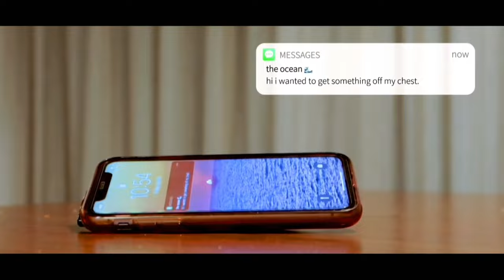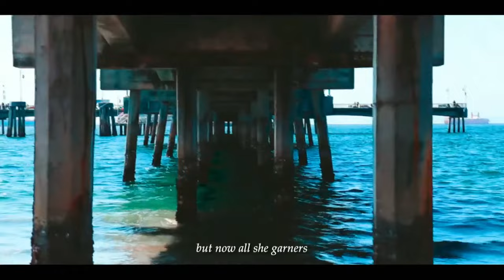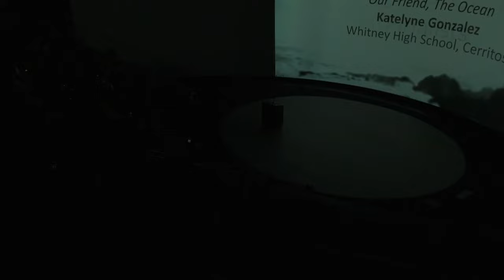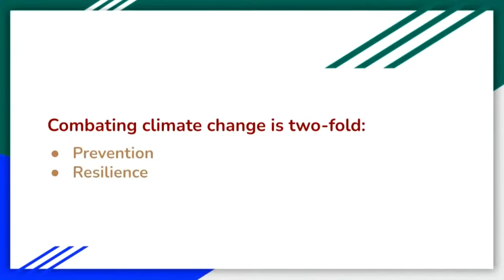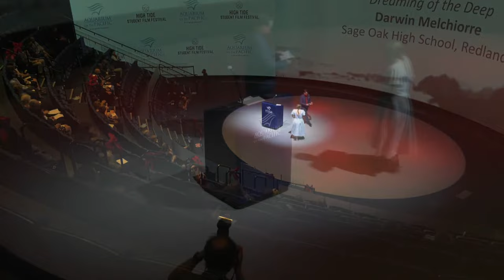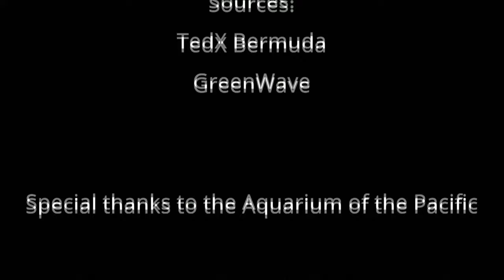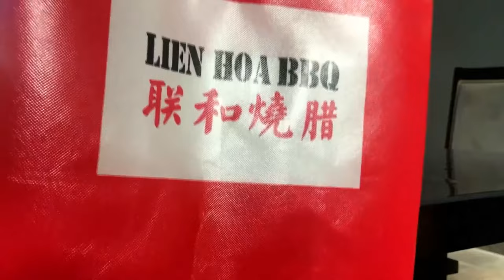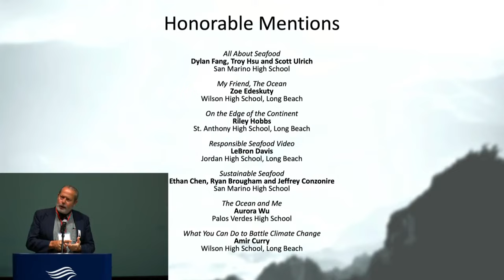High Tide Student Film Screening & Awards Ceremony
Discover the creative talents of young minds at the Aquarium’s high school film festival and contest, presented by Dr. Allen and Charlotte Ginsburg.

Students in grades 9-12 in Southern California have been invited to create short films that dive into science and conservation. During this virtual event, the Aquarium will screen the winning entries and present awards to the top three films in each category. Student films will cover one of the following topics: Responsible Seafood, Thriving in a Changing Climate, and The Ocean and Me.

“We are grateful to Dr. Allen and Charlotte Ginsburg for sponsoring this ocean science student film festival and contest. The Ginsburgs’ inspiration is their recognition that while data and discovery are the fuel of science, that science only changes the world with personal stories and the sort of human connection that art provides,“ said Dr. Peter Kareiva, Aquarium of the Pacific president and CEO.